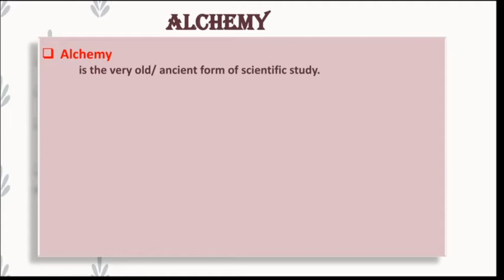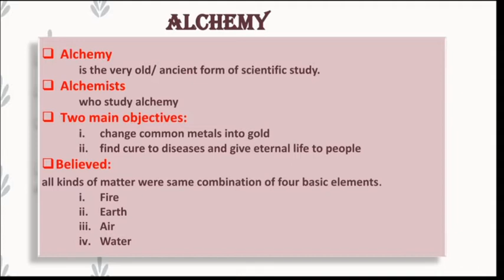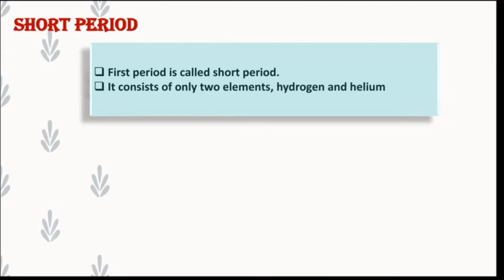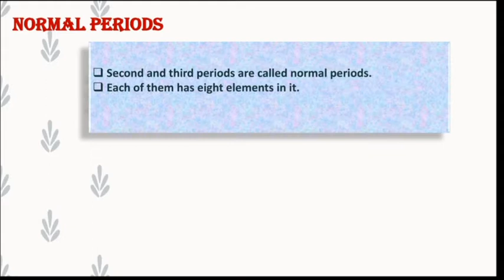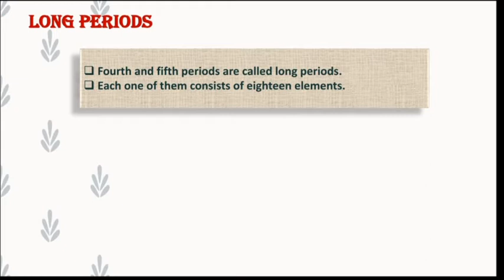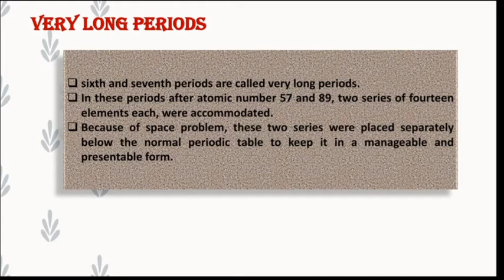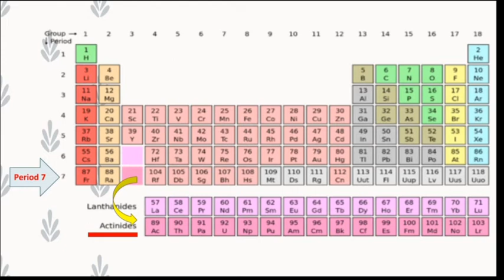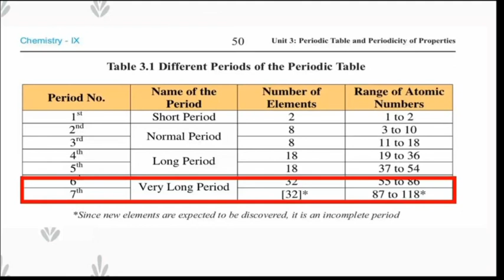What is Alchemy? What are periods in Periodic Table||Class 9th chemistry chapter 3 periodic table